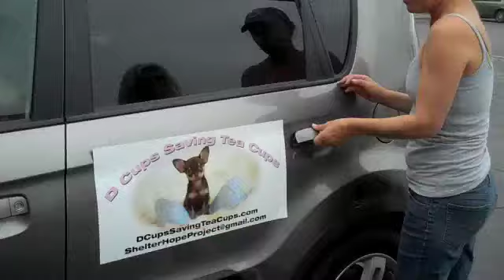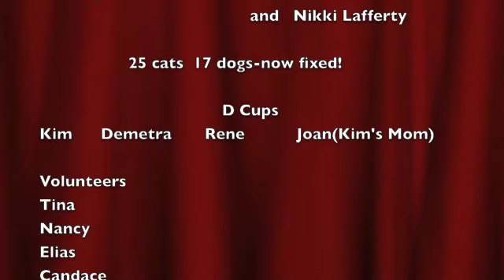Lady Gaga Inspired Born This Way -Spay Day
Once a month a group of Crazy animal rescuers called D Cups Saving Tea Cups hold a spay clinic with the help of Bark Avenue Foundation and Valley Vet Non-Profit.